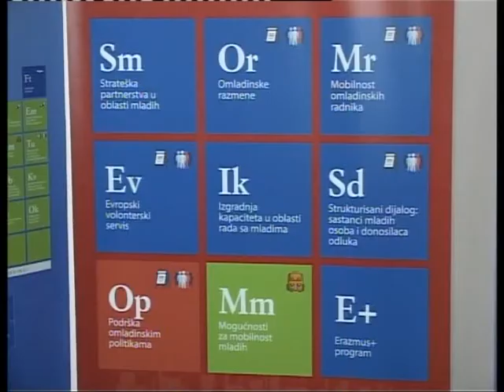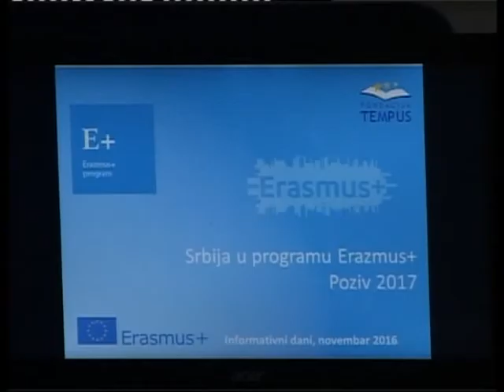Projektima do Evrope